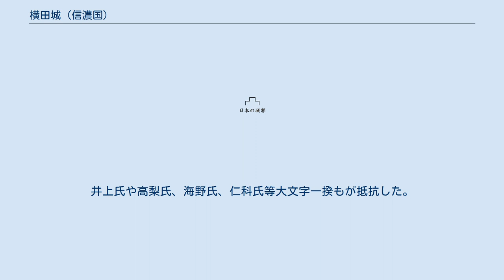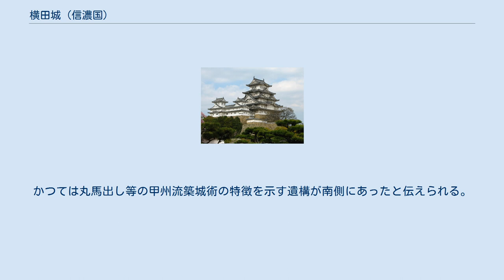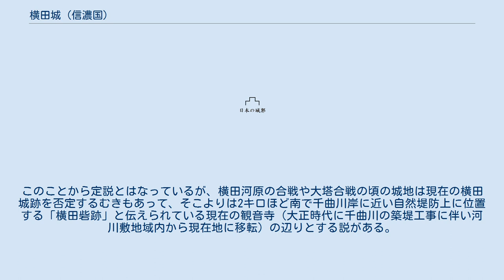横田城 (信濃国)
横田城（よこたじょう）は長野県長野市横田にあった日本の城。
 築城時期は平安時代末と伝えられる。
 養和元年（1181年）に木曾義仲の旗揚げを鎮圧するため越後から圧倒的な大軍を率いて城氏が入城したとされている。
しかし寡兵の木曾側の奇策によって敗走したとされている。
ここ横田河原の戦いで勢いを得たことによって木曾方は倶利伽羅峠の戦いにおける大勝の足掛かりを得ることとなった。
 応永7年（1400年）信濃守護小笠原長秀が大塔合戦で根拠地とした。
室町幕府の命によって信濃国の守護として乗り込んだ小笠原氏に対して国人領主の村上氏が強訴。
井上氏や高梨氏、海野氏、仁科氏等大文字一揆もが抵抗した。
この鎮圧のため守護方は善光寺から横田城に押出したものの圧倒的多数の敵に包囲された。
このため横田城を捨てて味方の塩崎城に合流して体勢の立て直しを図ろうと夜陰秘かに移動。
しかし途中で発見分断されて長秀ら150騎余は辛うじて塩崎城に逃げ延びている。
しかし逃げ遅れた300騎余は途中の大塔の古城に逃げ込んだ。
だが兵糧も武器の備えも不十分なまま20日を超える篭城は乗っていた馬を殺して血を啜り生肉を食う凄惨なものであったと伝えられる。
しかし救援は叶わず大塔の篭城軍は撃って出て全滅した。
守護方は縁戚関係にあった大井氏の仲立ちで和睦して都へ逃げ帰ることとなった。
 なお12年に及び5度も繰り返されたとされる甲越両軍による川中島の戦いはこの周辺で行われた。
しかし雨宮の渡しの対岸にあって、両軍が通過せぬ筈のない重要な位置にあるこの城に関して甲陽軍鑑は何の記述もない。
 ただし武田信玄に切りかかった上杉謙信と見られた武将に対して槍を繰り出して主君の危急を救った、との伝説にある原大隅守虎吉がこの城に篭ったと伝えられている。
近くの地蔵寺にはこの原大隅守のものと伝えられる墓がある。
 現在は古殿稲荷社のあたりに土塁跡がのこる。
かつては丸馬出し等の甲州流築城術の特徴を示す遺構が南側にあったと伝えられる。
このことから定説とはなっているが、横田河原の合戦や大塔合戦の頃の城地は現在の横田城跡を否定するむきもあって、そこよりは2キロほど南で千曲川岸に近い自然堤防上に位置する「横田砦跡」と伝えられている現在の観音寺（大正時代に千曲川の築堤工事に伴い河川敷地域内から現在地に移転）の辺りとする説がある。